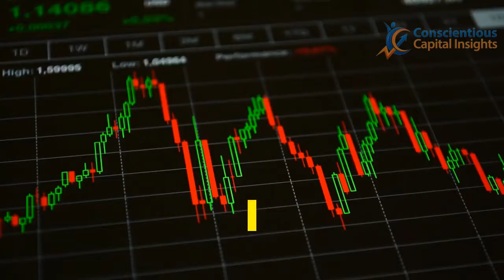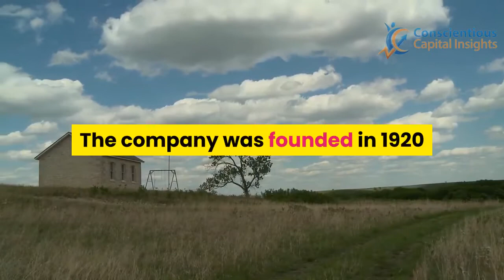Stocks To Watch For The Week | The Following Stocks Are Our Watchlist for 07/12/2021